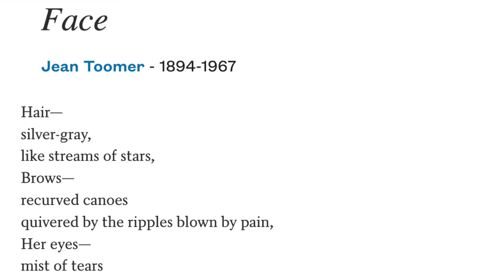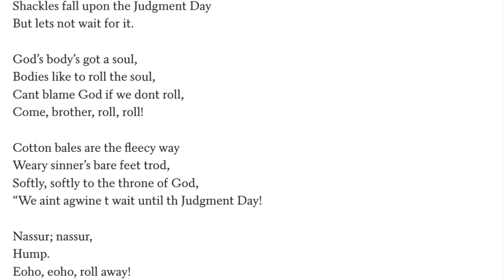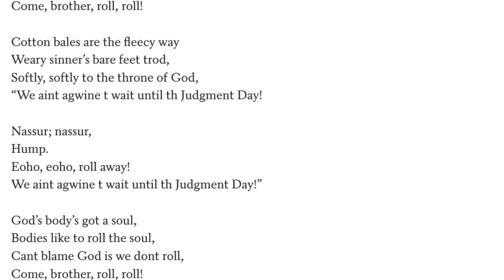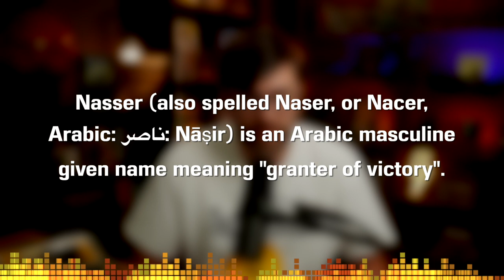Face and Cotton Song from "Cane" by Jean Toomer - Poem Summary, Analysis, Review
Welcome to the CodeX Cantina where our mission is to get more people talking about books! Was there a theme or meaning you wanted us to talk about further? Today we talk about "Face" and "Cotton Song" from Cane by Jean Toomer!